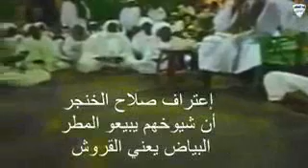ضلال الصوفيه واعتقادهم بأن الشيوخ ينزلون الامطار (صلاح الخنجر)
ضلال الصوفية في السودان